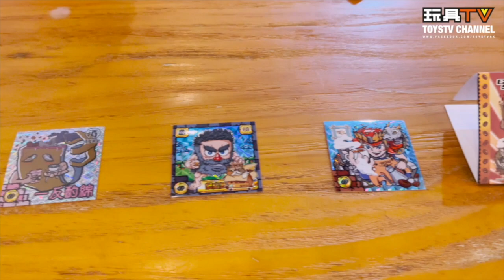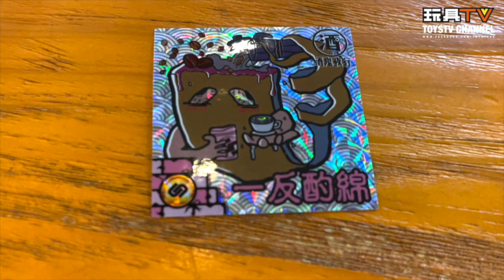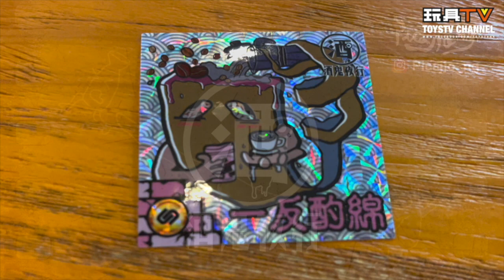[深入福地] 咖啡. 玩具. 貼紙 一齊融入生活! Clapton Tam x Coffee Slave x 貼紙狂人 - TOYSTV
Venue: Coffee Slave at Kwun Tong

Production: TOYSTV Production Team
Program host/Guest: Anthony @Coffee Slave, Clapton Tam,  Bryan Lo
Produced by:Bryan Lo, Toyswalker-Dick.Po